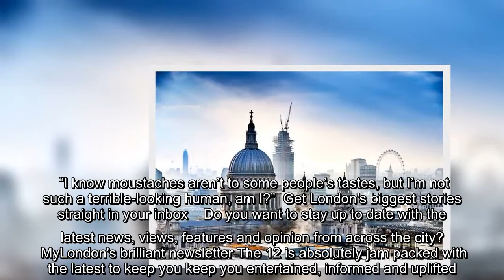BBC The Weakest Link: Patrick Grant’s life off camera from split from famous ex after 8-years to bei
BBC The Weakest Link: Patrick Grant’s life off camera from split from famous ex after 8-years to being considered a ‘weird crush’